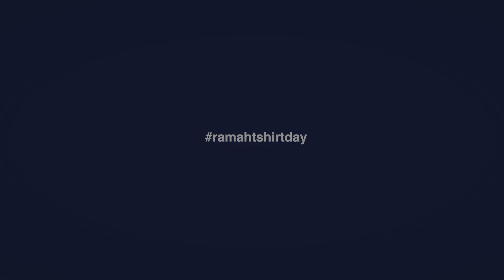Wear Your Ramah T-Shirt Day 2024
Each year, Ramahniks far and wide celebrate their Ramah pride during Ruach Ramah Week. On Wear Your Ramah T-Shirt day they wear their favorite Ramah swag, post a photo on social media and tag @campramah. Over the years this day has become a highlight in schools, cities and homes spanning generations of Ramahniks!